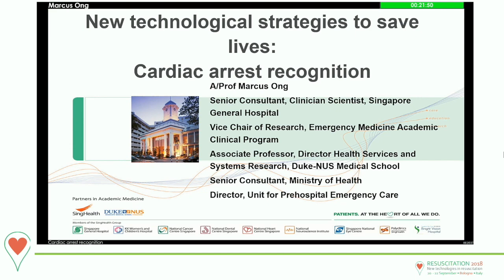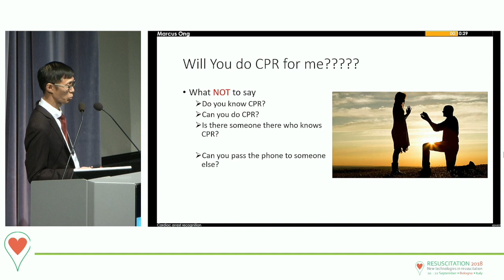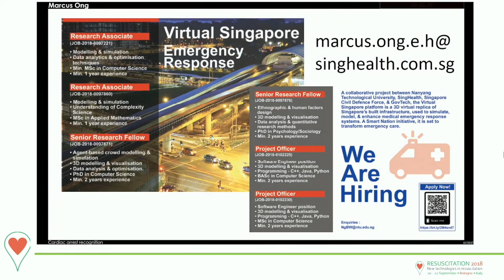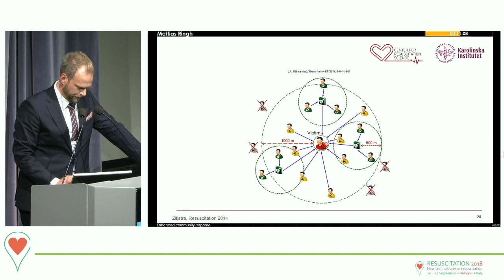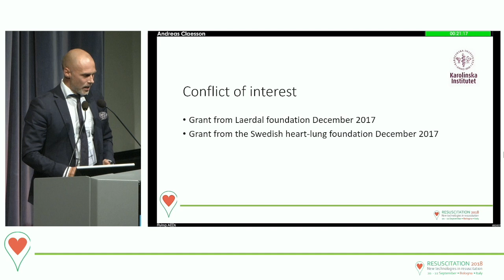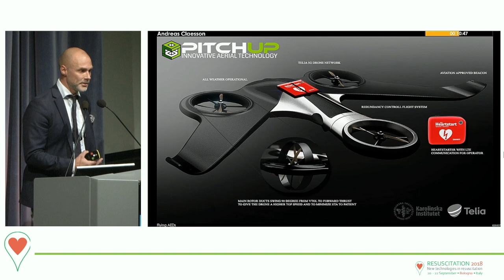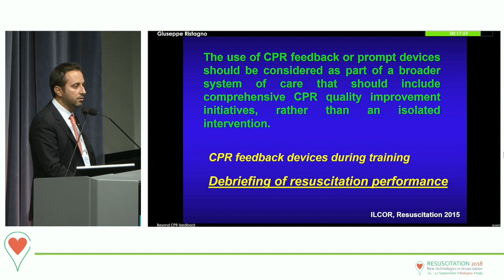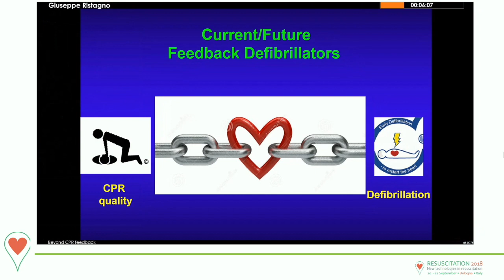Resuscitation 2018 — New Technological Strategies to Save Lives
20 September 2018

Chairs: Andy Lockey and Bo Løfgren

Cardiac Arrest Recognition - Marcus Ong
0:00

Enhanced Community Response - Mattias Ringh
26:00

Flying AEDs - Andreas Claesson
49:50

Beyond CPR Feedback - Giuseppe Ristagno
01:09:10